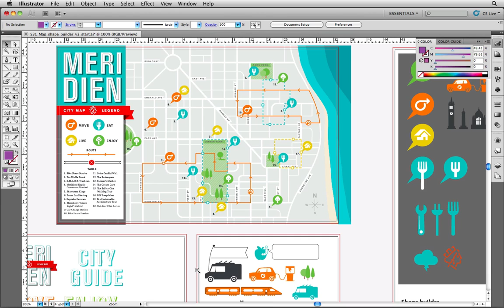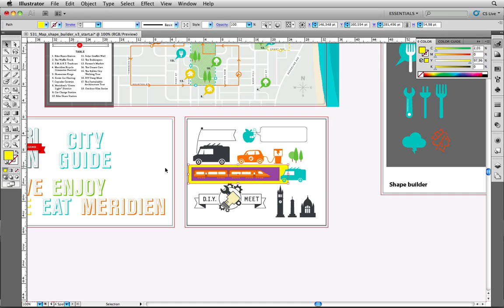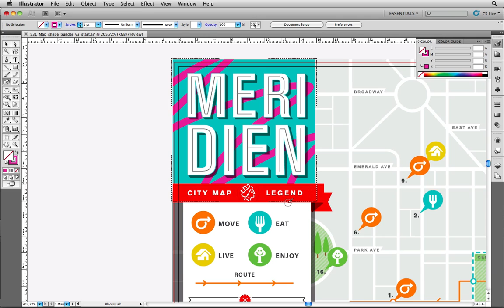CS5 yenilik AI cizim gelistirmelerı.mov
Illustrator cızım gelistirmelerı